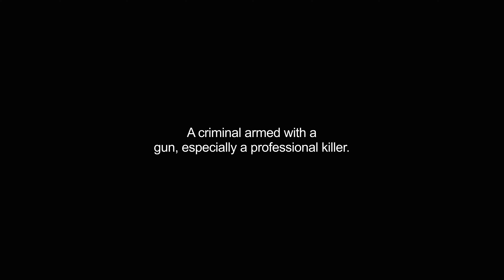gunman video Dictionary meaning and pronunciation